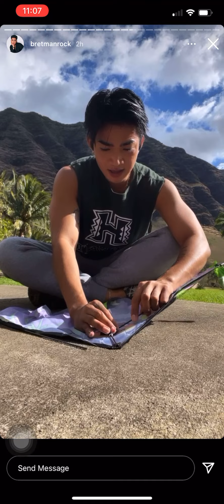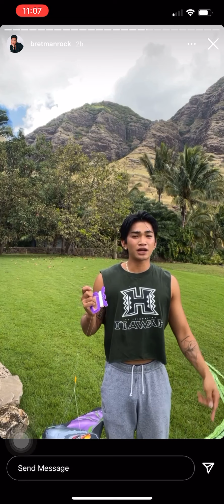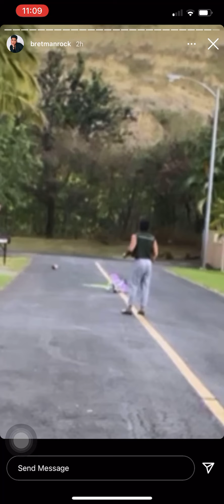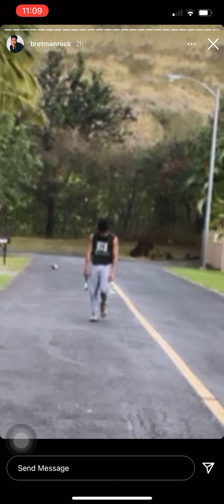Bretman Rock tries to fly a kite 🪁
Bretman ( Da Baddest) Rock went to Target and bought a kite, let’s watch him how he enjoy his day with his new toy.